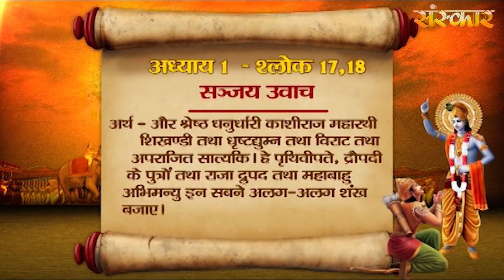श्लोक 17, 18 || सञ्जय उवाच || जब सबने अपने-अपने शंख बजा कर किया युद्ध आरम्भ || Gita For Modern Life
काश्यश्च परमेष्वासः शिखण्डी च महारथः।
धृष्टद्युम्नो विराटश्च सात्यकिश्चापराजितः।।1.17।।

द्रुपदो द्रौपदेयाश्च सर्वशः पृथिवीपते।
सौभद्रश्च महाबाहुः शङ्खान्दध्मुः पृथक्पृथक्।।1.18।। - क्या है इस श्लोक का अर्थ आइए जानते हैं।

श्लोक 17, 18 || सञ्जय उवाच || जब सबने अपने अपने शंख बजा कर किया युद्ध आरम्भ || Gita For Modern Life ||आधुनिक जीवन के लिए गीता||  Episode 12